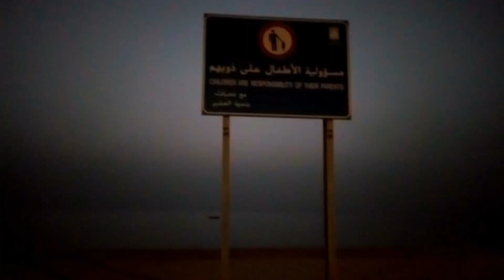Al Uqair Beach in Al Hofuf boundary of Qatar /Bonding with my cowork and friends